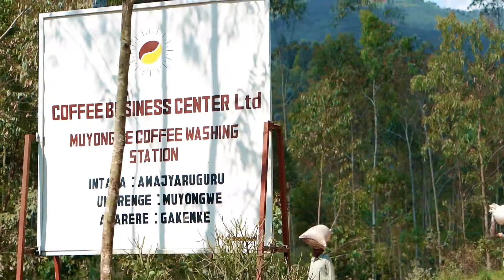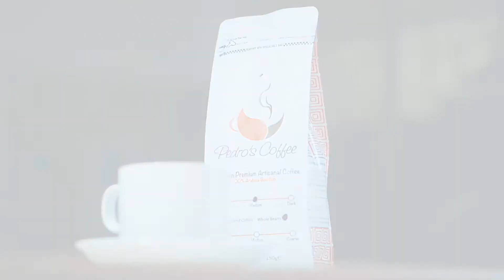Pedro's Coffee - Our Journey!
There's a story behind every coffee bean. From the mountains of Gakenke to your cup, here's our story!